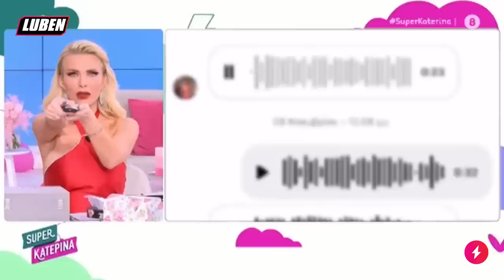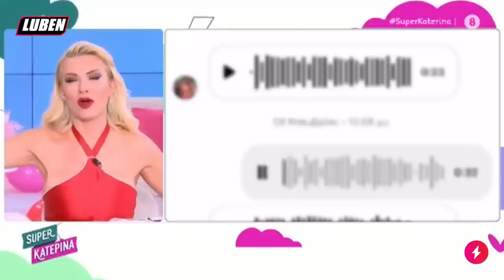«ΜΙΑ ΧΑΡΑ ΠΑΙΔΙ ΕΙΜΑΙ»: Ο αρχιγύπας του Instagram την πέφτει σ' όλη την Ελλάδα | Luben TV